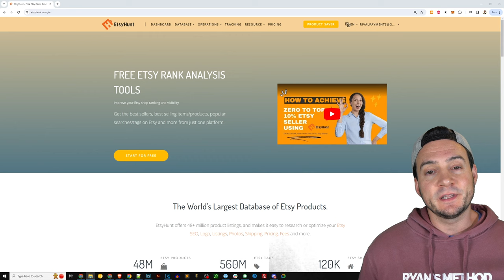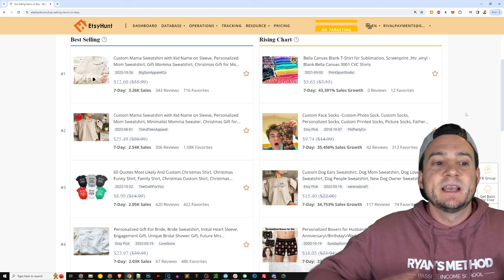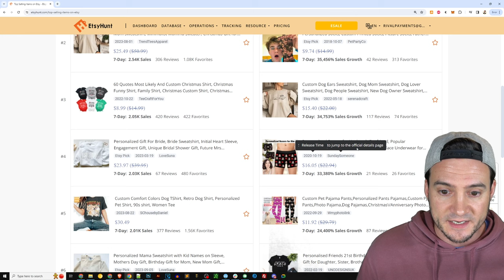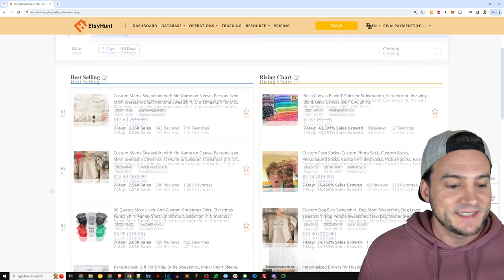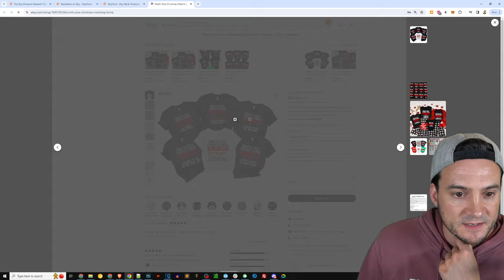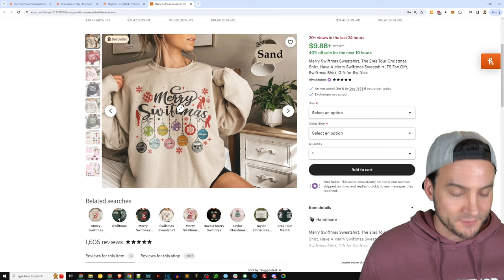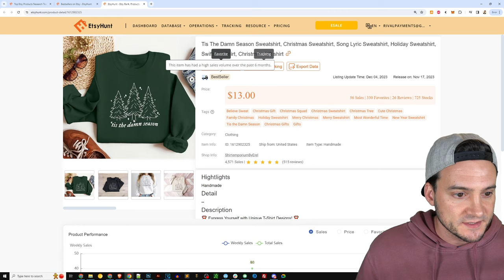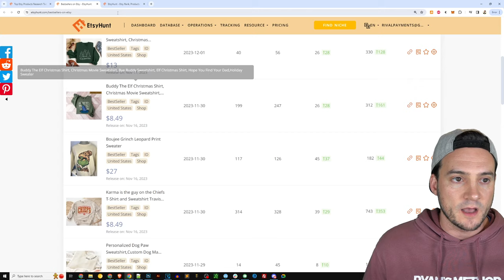The BEST SELLING POD Products on Etsy are...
🔨 UTILITY

- Use Code "RYAN" for a free month of premium!

🔥 POD AUTOMATION

🎨 DESIGN